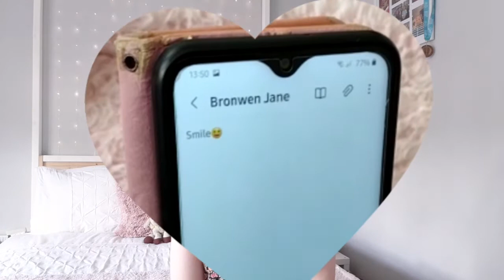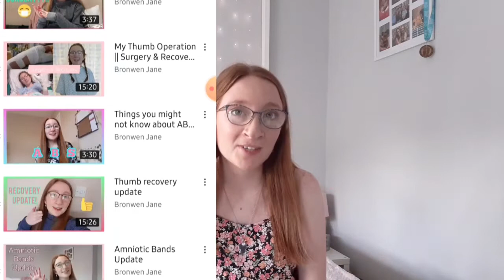Things I Find Difficult With My ABS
Hey everyone,

In this video I tell you some of the daily challenges I face with my amniotic band syndrome and how I overcome them.

Musician: @iksonmusic